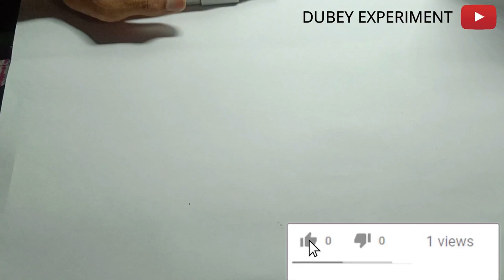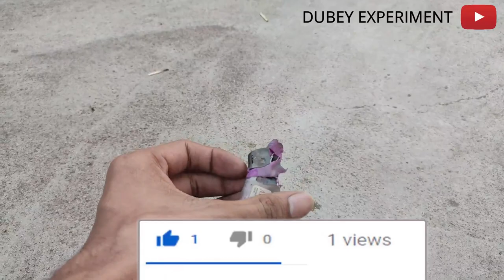Matchstick Experiment - Lighter vs matchstick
About 2000  matchstick and 4 Lighter were used during this video.

 दोस्तों आपकी एक लाइक करने से हमें अगली वीडियो डालने का साहस मिलता है। तो दोस्तों वीडियो को लाइक करना ना भूलें।
Or commnet kreke batey ki sabhi kaha kaha se so me dekhna chahta hu ki meri video kaha tak puhch rhi hai

Here on this channel, I upload videos of science experiment, matchstick Art , DIY videos and much more

match experiment,matchstick
experiment,matchsticks experiment,matchstick tricks,matchstick,matches,ideas and experiments,match,tricks